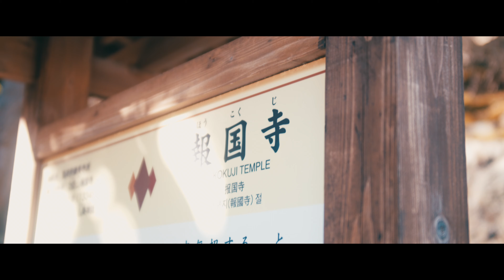BMPCC4K & SIGMA 18-35 F1.8 JAPAN KAMAKURA CINEMATIC FILM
早朝から人混みを避けて鎌倉の奥深くの報国寺でシネマティックなイメージで撮影しました。
BMPCC4KとSIGMAの相性の良さを改めて実感しました。
今回もroninを使わずに手持ちで撮影。davinci  resolveのスタビライザーに助けられています。
NiSiのブラックミストが光を柔らかくしてくれるのでポートレートで活躍してくれます。

デザイナーのkak_zatohさんが撮影に協力してくれました。
若く想像力溢れた方です。
カバンが空きっぱなしなのはスルーお願いします…。

【camera】
blackmagic pocket cinema camera 4K
Voigtlander 25mm F0.95
sigma 18-35 F1.8
NiSi Black mist

【edit】
davinci resolve 16
adobe premiere